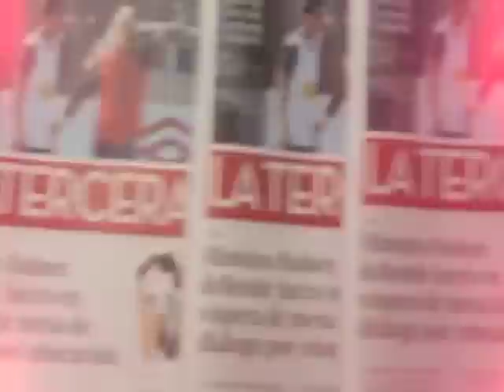Pekerman elogia a Borghi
Pekerman dijo de Borghi que "es uno de los jugadores más geniales que tuve. Siempre fue motivo de felicidad ver su trascendencia en el fútbol mundial, hoy sería un genio. Es un triunfador en la vida".